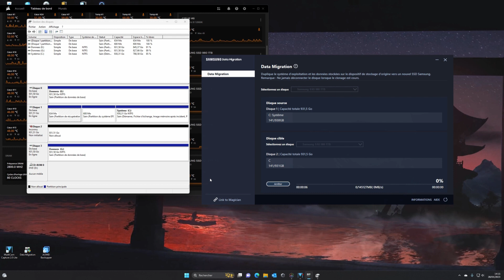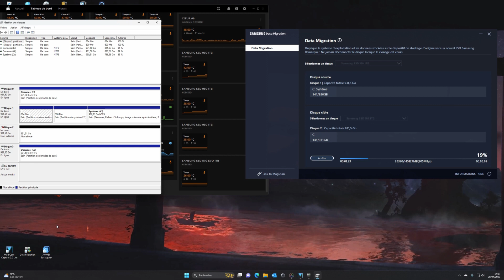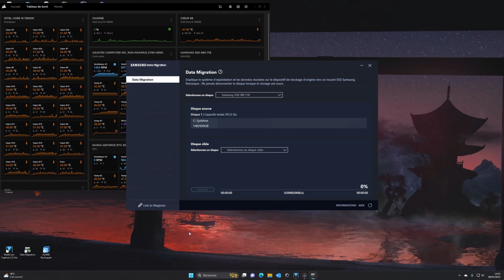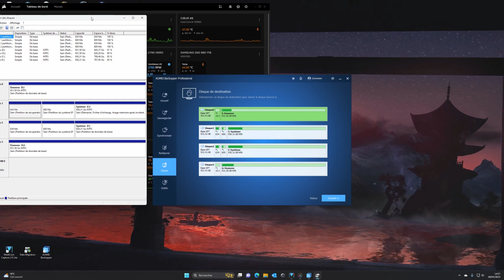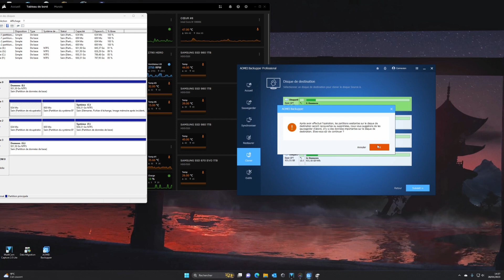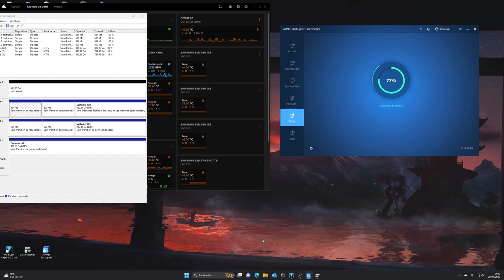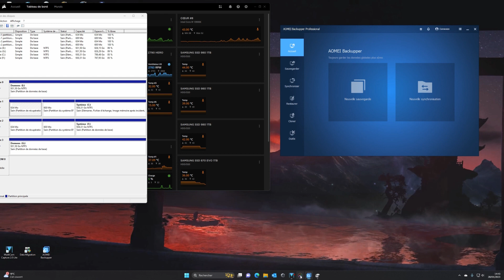Clonage système et données séparées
Je sauvegarde plus mais disques, je les clone!